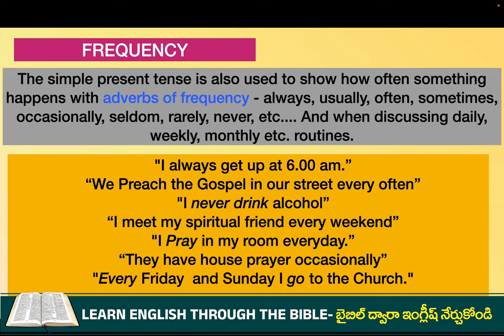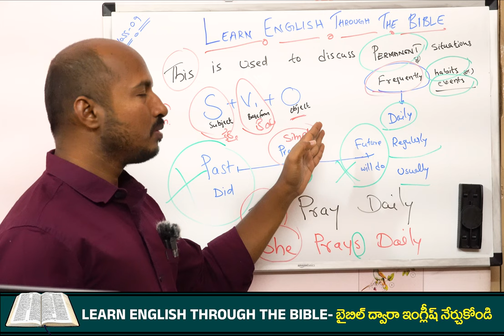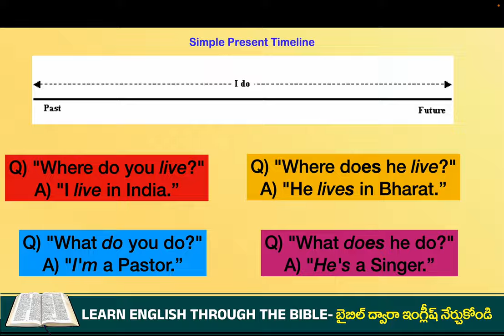Present Tense - ఇంగ్లీష్ అనుకునే వారికోసం మాత్రమే -Class-9